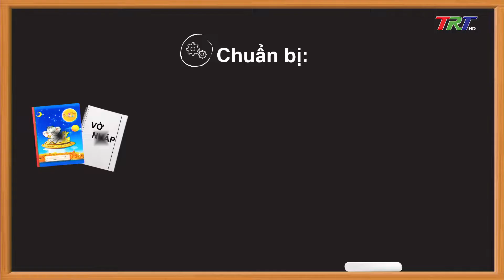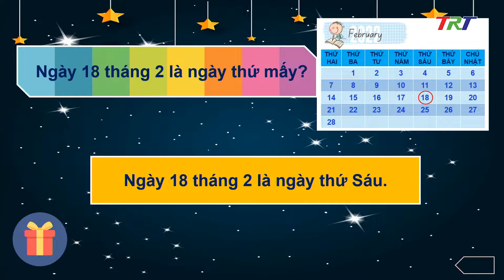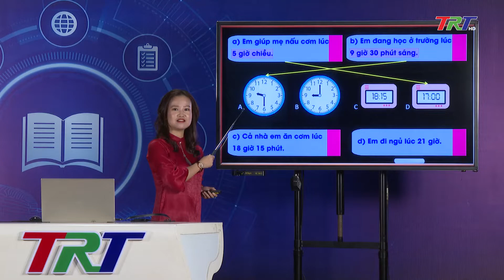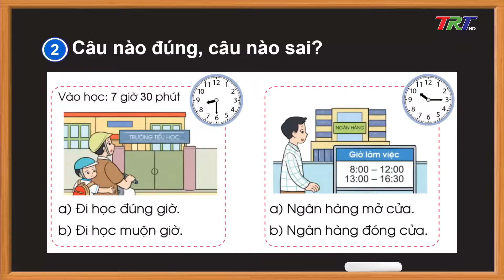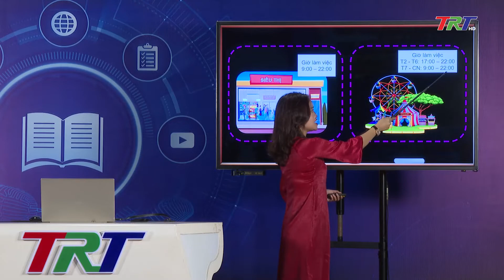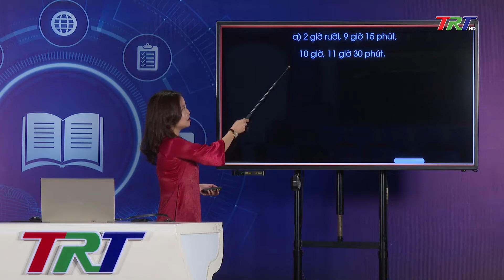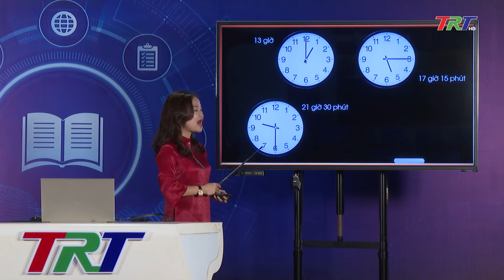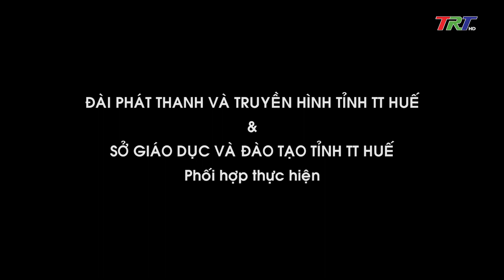TOÁN LỚP 2 : LUYỆN TẬP CHUNG TIẾT 1 - GV TÂM PHƯỚC